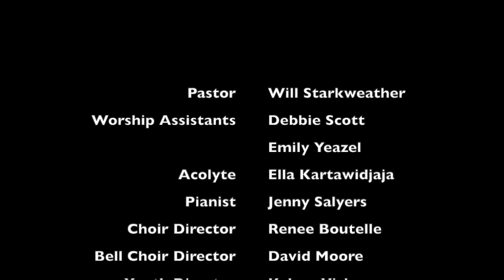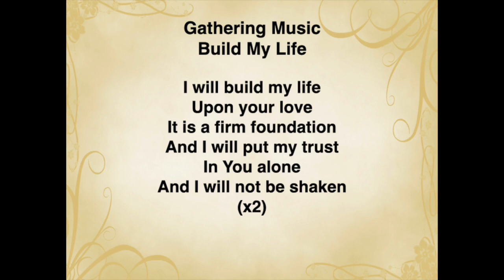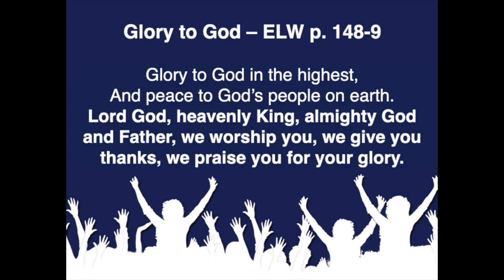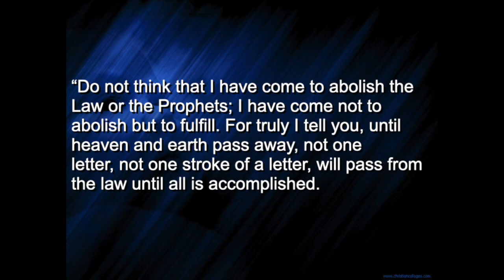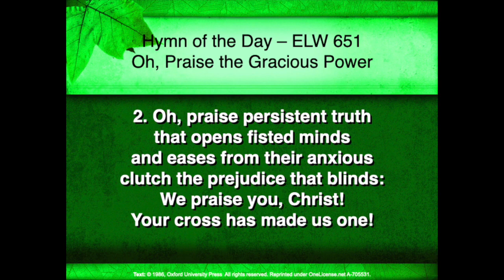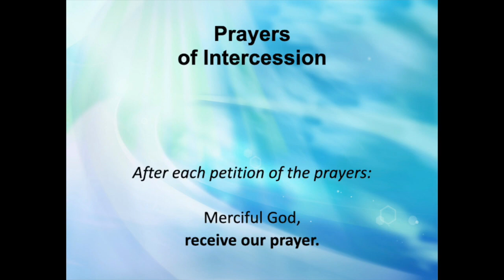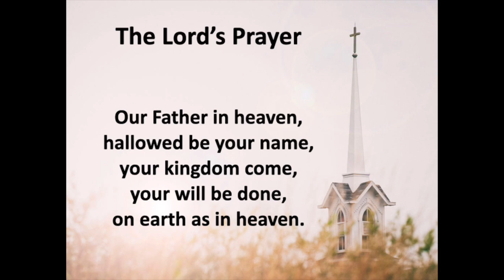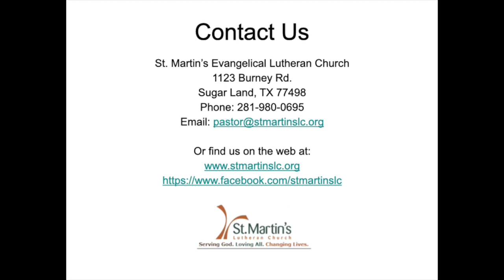St. Martin's Lutheran Church Worship January 22, 2023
Psalm 1:1-3 and Matthew 5:1-20 from the New Revised Standard Version Bible © 1989 Division of Christian Education of the National Council of the Churches of Christ in the United States of America. Used by permission.

Permission to stream music in this service obtained from CLLI with license #1745612​​​​​​​​​​​​​.